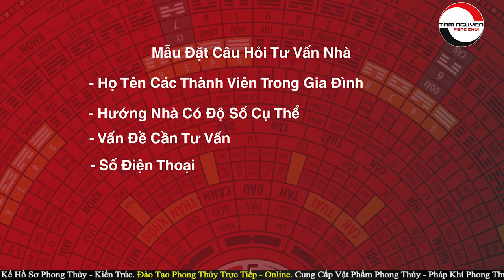Cực Kỳ Nguy Hiểm Khi Xây Nhà Mới Năm 2020 Không Biết Đại Kỵ Phong Thủy Này | PTTN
🎯 Link đăng ký khóa học Kích Tài Lộc 2020 của Thầy Phong Thủy Tam Nguyên
🎯Hotline tư vấn khóa Học: 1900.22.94
▶ GỌI NGAY ĐỂ ĐƯỢC TƯ VẤN :  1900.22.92
▶  Web Dịch Vụ Tư Vấn PhongThủy: thayphongthuytamnguyen.com
▶ Website Vật Phẩm Phong Thủy:  Phongthuytamnguyen.com

1. Tư vấn phong thủy nhà cửa, văn phòng, công ty - Bao gồm lập hồ sơ thiết kế kiến trúc
2. Tư vấn phong thủy nhà máy, quy hoạch khu đô thị
3. Tư vấn Phong thủy nhà thờ, đình, chùa, miếu, phủ
4. Tư vấn Tứ trụ, bát tự, Tử vi
5. Dịch vụ đặt tên công ty, tên thương hiệu, Logo nhận diện thương hiệu
6. Cung cấp Vật phẩm phong thủy, pháp khí phong thủy, Nguyên liệu - vật tư sản xuất - chế tác Vật phẩm phong thủy.
7. Dịch vụ xem ngày cưới hỏi, khai trương, ký hợp đồng.
8. Dịch vụ khai quang, điểm cốt, nạp khí cho vật phẩm phong thủy
9. Đào tạo Phong thủy, Tứ trụ, Dịch học, Tử vi, Tướng học